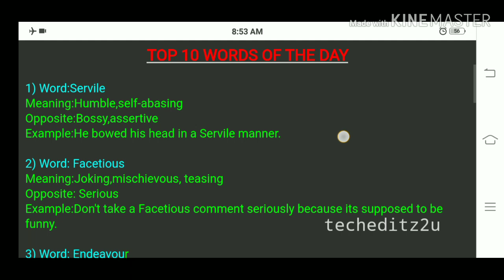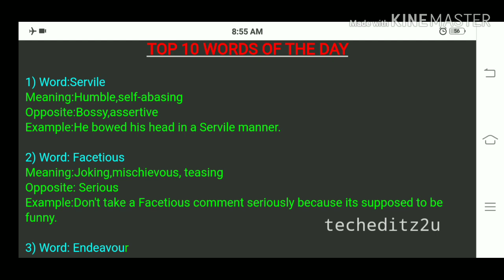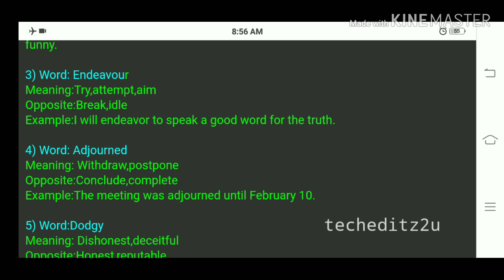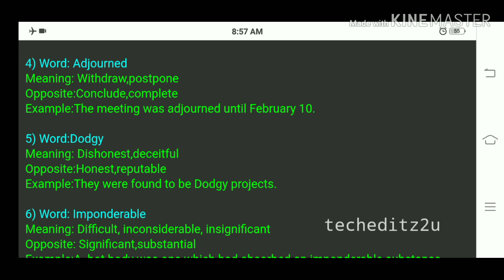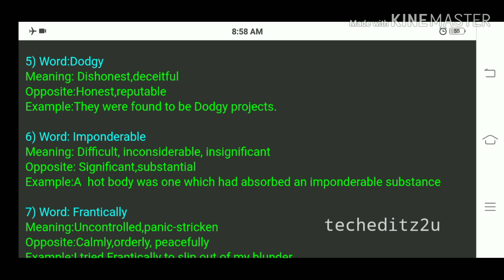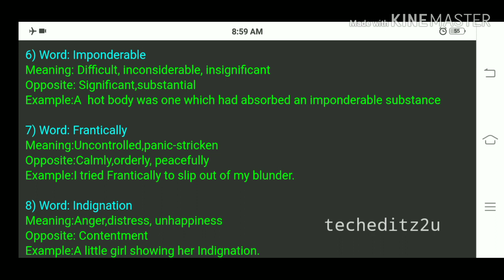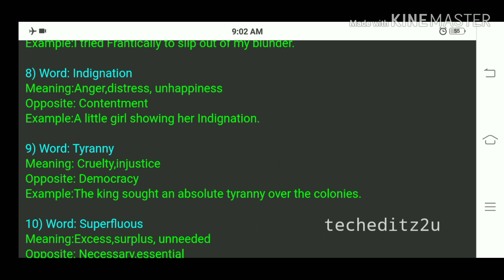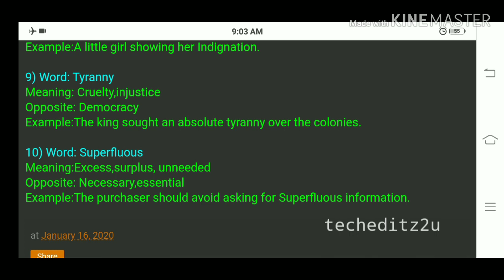Top 10 Words Of The Day | Day 3 | for BANKING, TNPSC, SSC, UPSC, & POLICE EXAMS